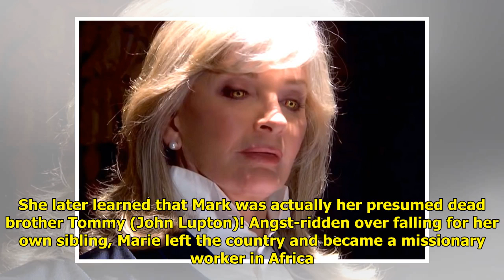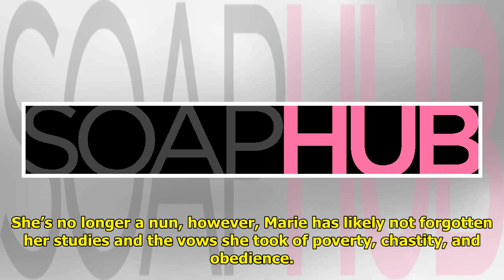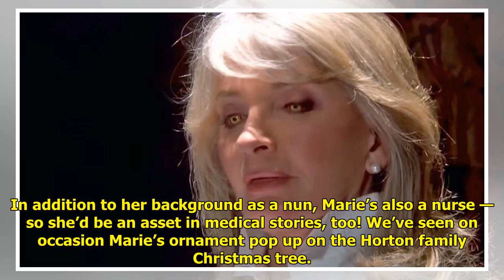DAYS Needs Sister Marie Horton To Help Fight MarDevil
Marie Horton, daughter of the ...